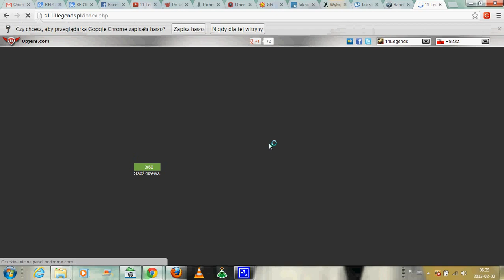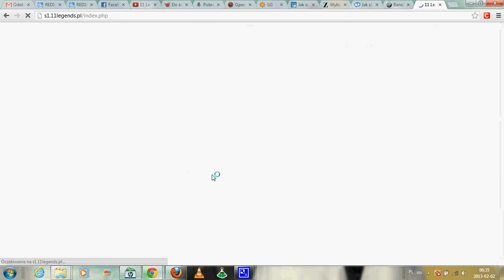Rejestracja w grze 11 Legends PL - Link w opisie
Krotka prezentacja rejestracji do gry 11 Legends.